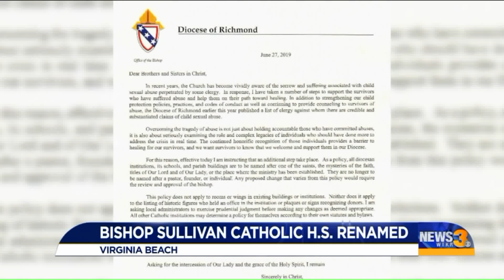Bishop Sullivan Catholic High School to be renamed ‘Catholic High School’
Bishop Sullivan Catholic High School in Virginia Beach will no longer have Bishop Sullivan in its name. The move was announced by Bishop of Richmond Barry C. Knestout, who stated that the school will return to its former name of Catholic High School.